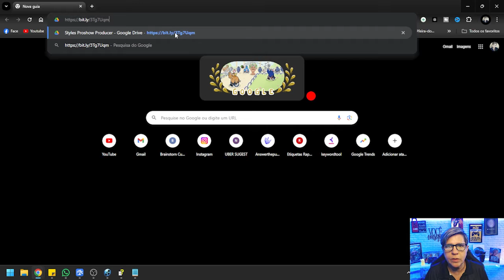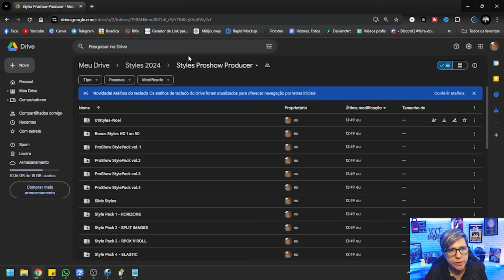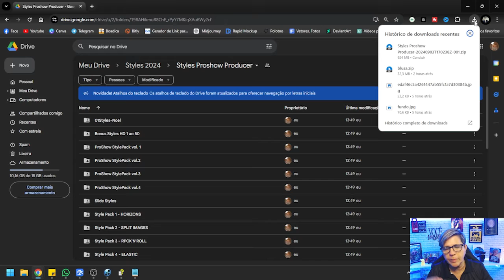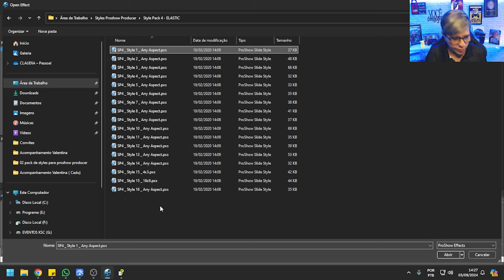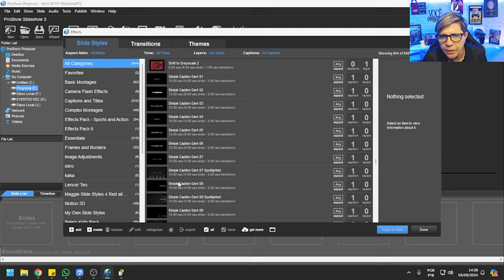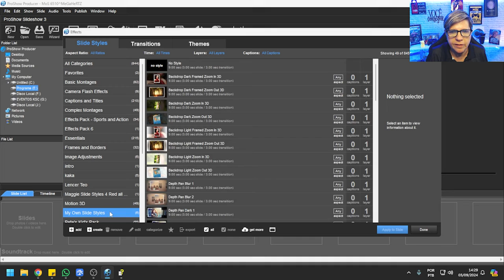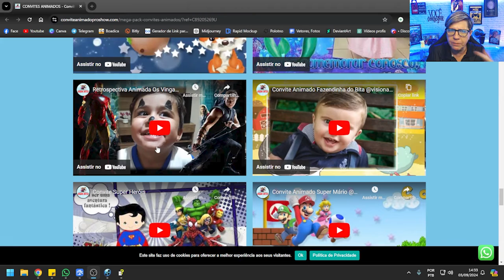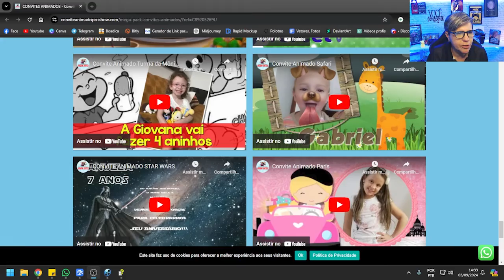Desbloqueie o Poder de PROSHOW PRODUCER com Esse Pacote de STYLES GRÁTIS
Desbloqueie todo o potencial do seu ProShow Producer com este incrível pacote gratuito de mais de 1.700 estilos! Seja você um iniciante ou um profissional experiente, esses estilos levarão suas apresentações de slides de fotos e vídeos para o próximo nível. Neste vídeo, eu o guiarei  pelo processo de download fácil e mostrarei como integrar perfeitamente esses styles em seus projetos. Não perca esta oportunidade de aprimorar sua criatividade e otimizar seu fluxo de trabalho com essas ferramentas poderosas. Baixe agora e comece a criar visuais impressionantes hoje mesmo!

Bem-vindo ao Canal Claudia Rodrigues Dicas e Tutoriais - Seu Guia para o Mundo Adobe!

📺 Sobre o Canal:
Aqui, você encontrará tutoriais de programas da Adobe Photoshop, Premiere, Proshow Producer dicas para iniciantes e muito mais. Nosso objetivo é ajudar você a dominar as ferramentas criativas e aprimorar suas habilidades em design gráfico e edição de imagem.

🙌 Como Apoiar o Canal:
Nossos vídeos são sempre gratuitos, mas se você deseja mostrar seu apoio, é muito fácil! Basta clicar no botão "VALEU DEMAIS" (os três pontinhos ao lado) e escolher a quantia que você deseja contribuir. Seu nome será destacado nos comentários como um incentivador do canal!

Obrigado por fazer parte da nossa comunidade! Seja bem-vindo e aproveite o conteúdo.
Se tiver alguma dúvida ou sugestão, não hesite em nos contatar. Estamos aqui para ajudar você a se tornar um mestre nos programas da Adobe!